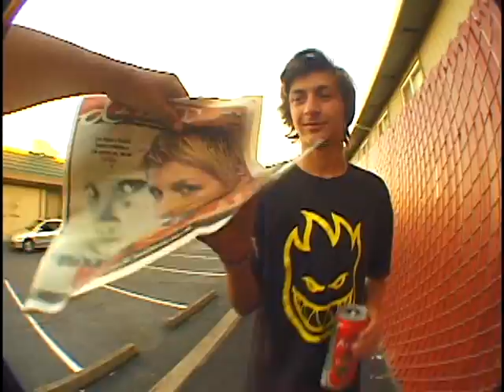Tony Themoleas - WORLD OF MINE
The prettiest tone there ever was.. this guy is a true homie